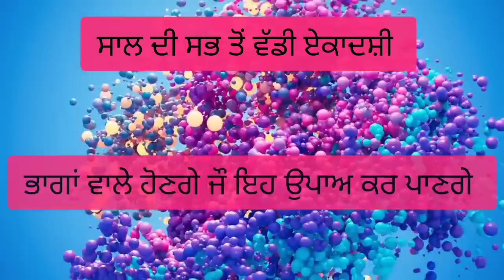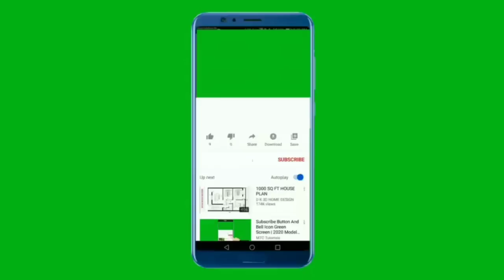Punjabi totke te upay|29 जून देवशयनी एकादशी का सबसे बड़ा उपाय खुशनसीबीआपके घर आएगी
motivational katha,
motivational video,
Totke punjabi,